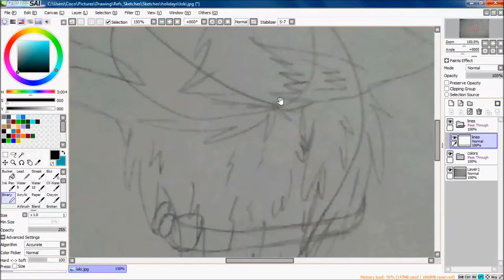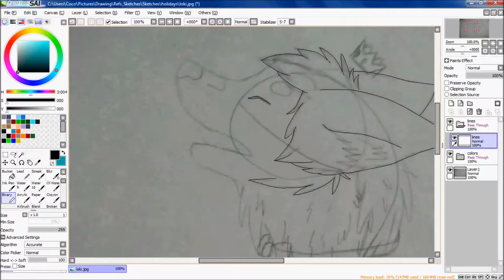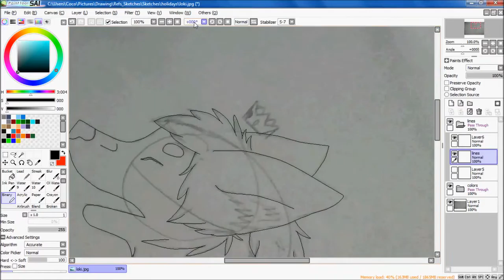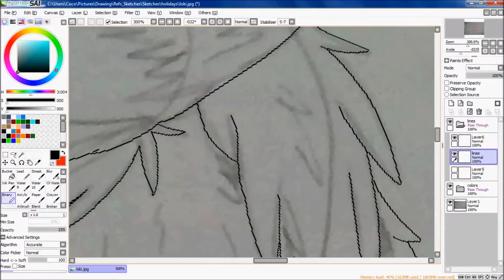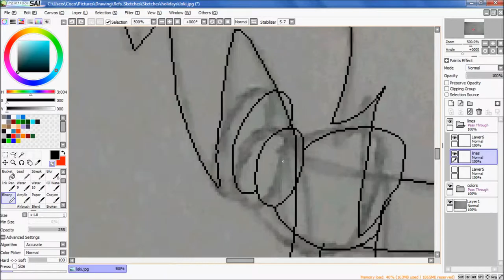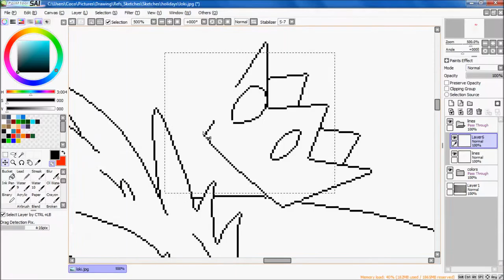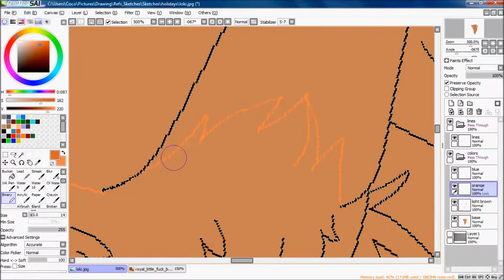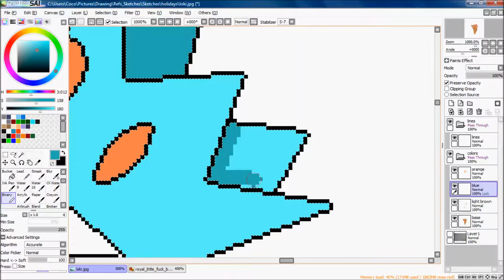Loki Badge speed paint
Christmas gift for tinycrowns over on dA. The darker parts of the crown and bow tie is just simple shading. I fixed some things that I had forgotten to do, after I finished recording it, that I didn't notice until in editing. Hope every one has a great Christmas!!!
Go check me out over on dA!